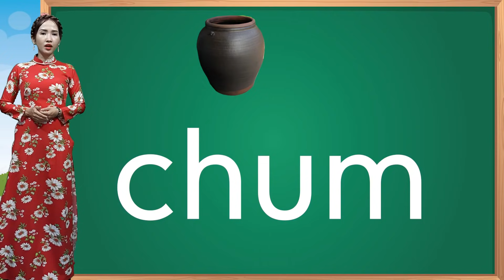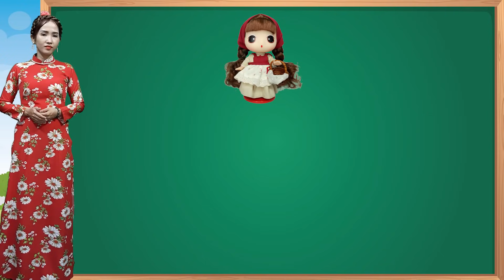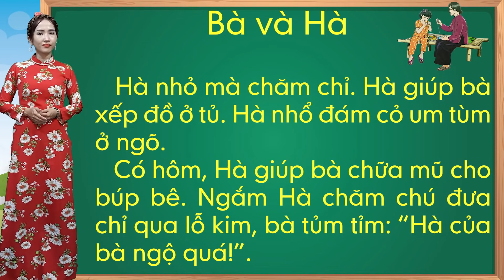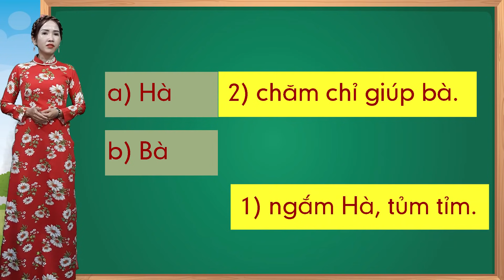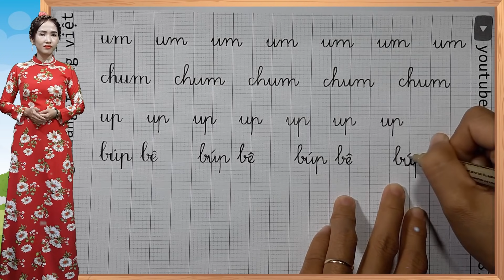Tiếng việt lớp 1 sách cánh diều - Bài 52 |Bảng chữ cái tiếng việt |learn vietnamese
- Tiếng việt lớp 1 sách cánh diều bài 52
- Học vần um, up
- Nhìn hình, đọc chữ dưới hình, tìm tiếng có vần um, vần up
- Luyện đọc, và tìm hiểu bài tập đọc: Bà và Hà
- Luyện viết vần um, vần up, tiếng chum, từ búp bê.